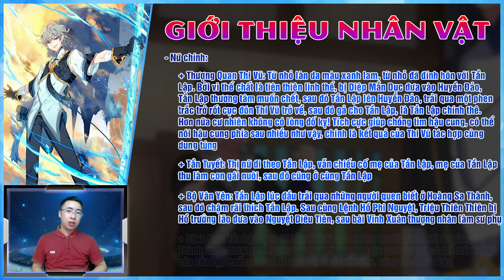Duy Ngã Độc Tôn - Nhân vật và Hệ Thống Tu Luyện của tác giả Tiểu Đao Phong Lợi || Toàn Mr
Duy Ngã Độc Tôn là tác phẩm của tác giả Tiểu Đao Phong Lợi, là bộ truyện thuộc thể loại tiên hiệp dị giới. Bộ truyện xoay quanh nhân vật Tần Lập xuyên không đến dị giới, từng bước quật khởi và bước lên đỉnh cao, duy ngã độc tôn.